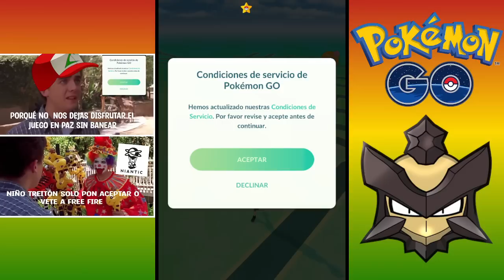NUEVA POLITICAS de POKEMON GO!! ACEPTAR O DECLINAR?? RECOMENDACIÓN si ERES FLY!! POKEMON GO